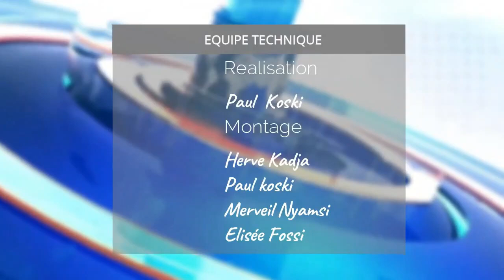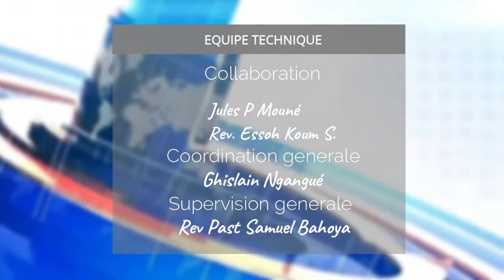ACTU DES ÉGLISES : ÉDITION DU 04/09/2024